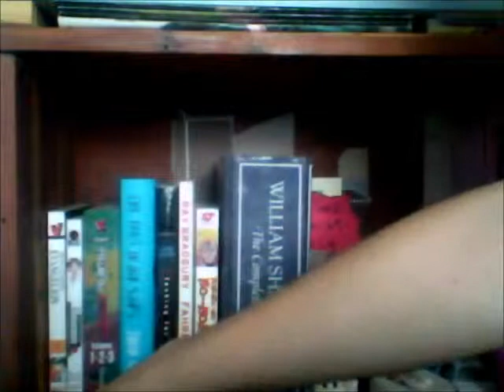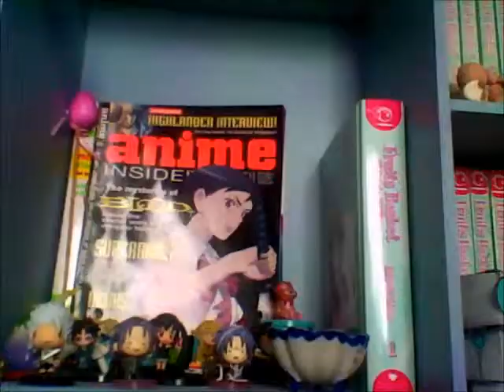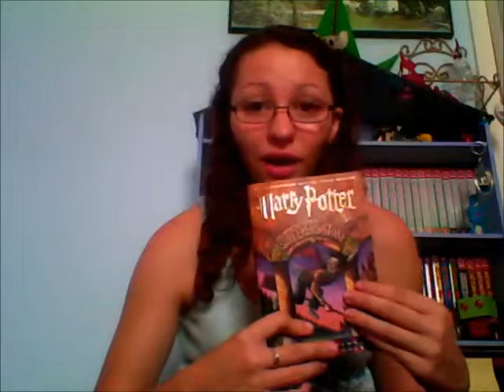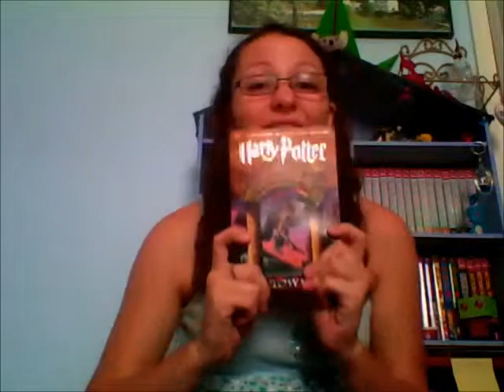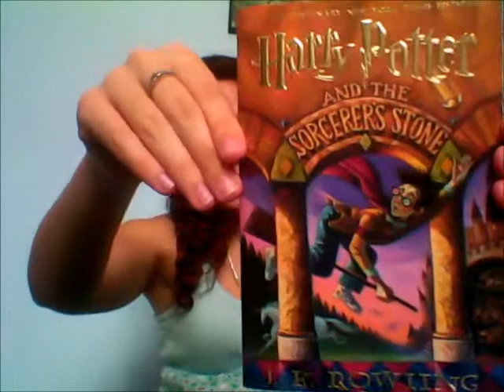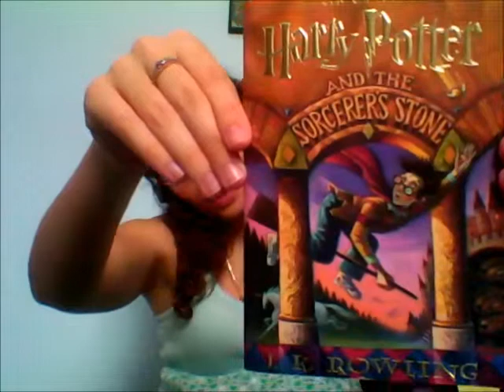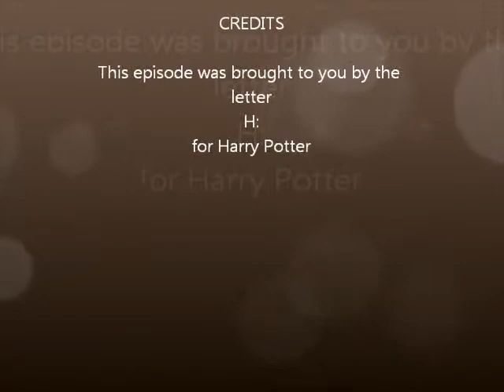Spider bites and Harry Potter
Hey thanks for watching this video is about is me showing you my book shelf in speed up version which lost the audio *which I spelled it wrong in the video my bad* so I put Hank Greens song Book Eight..another song about Harry Potter. And then I told you about me finally starting Harry Potter and about my spider bite I hope that someone can tell me what spider bite me cause that would be really nice :)